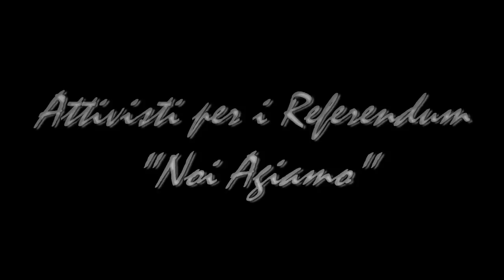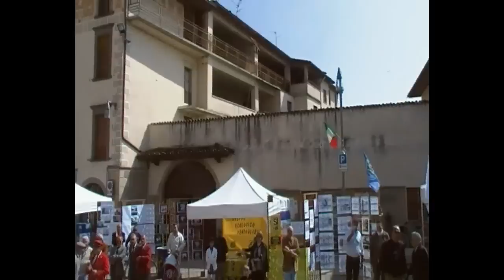REFERENDUM 12-13 GIUGNO: Carro Nucleare a Pontoglio, Noi Agiamo!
Siamo cittadini che con i propri soldi, tempo e "bile", si sostituiscono alle istituzioni ed ai media per dar voce ad uno dei pochi strumenti democratici e partecipativi che la gente ha a disposizione: IL REFERENDUM.
Le iniziative messe in campo fino ad ora hanno fatto emergere un interesse da parte della gente comune. Le idee sono tante, i tempi ristretti e gli attivisti non sono mai abbastanza. Unitevi a noi per rendervi protagonisti del cambiamento.